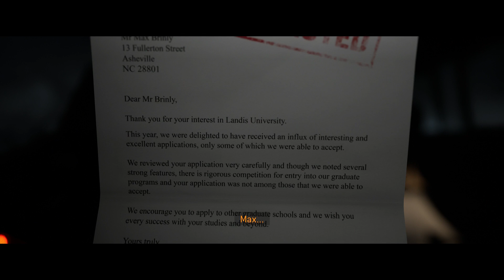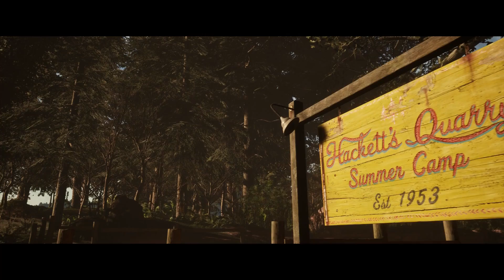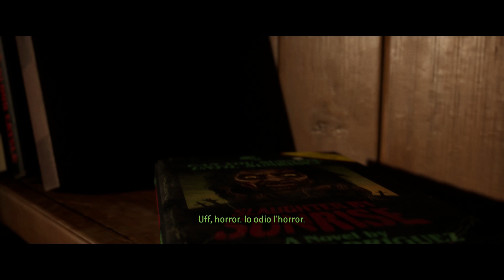E' ARRIVATO IL TERRIFICANTE SEGUITO DI UNTIL DAWN... QUANTA GENTE M0RIRA'? | The Quarry - ep.01